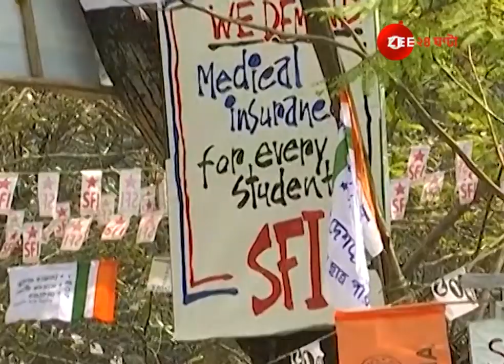যাদবপুরে বামেদের দূর্গে উল্লেখযোগ্যভাবে ভাল ফল তৃণমূল ছাত্র পরিষদের